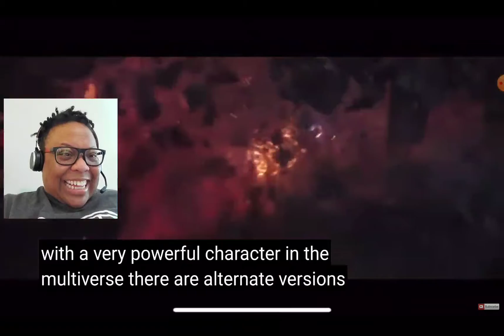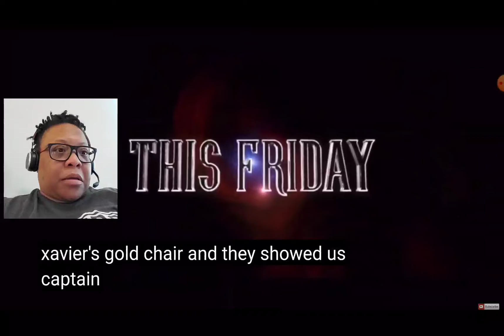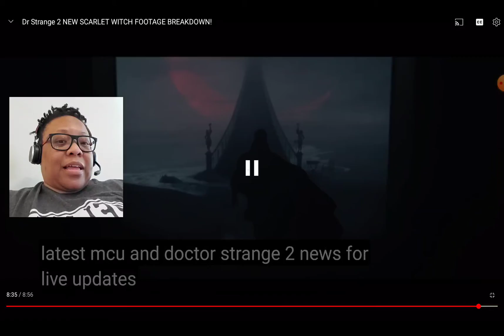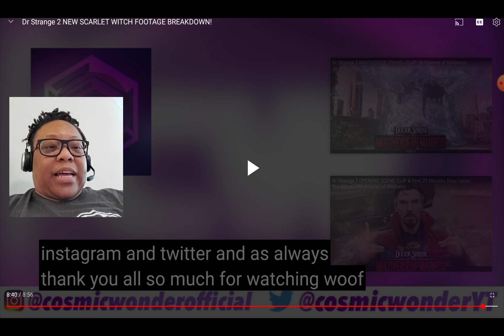Reaction to Dr. Strange 2 New Trailer! Breakdown from The Cosmic Wonder & Scarlett Witch is BadAzz!🤯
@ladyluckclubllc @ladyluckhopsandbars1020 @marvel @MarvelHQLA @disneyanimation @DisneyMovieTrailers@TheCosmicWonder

I Need to grow the channel to be able to upload videos without restrictions!